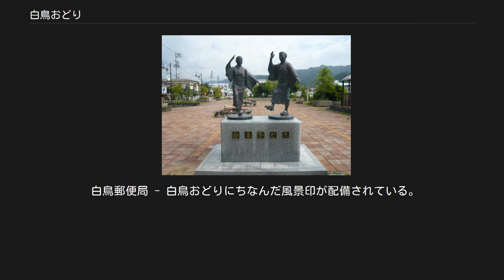白鳥おどり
白鳥おどり像（美濃白鳥駅前） 白鳥おどり（しろとりおどり）は、岐阜県郡上市白鳥町（旧・郡上郡白鳥町、通称「美濃白鳥」）で開催される伝統的な盆踊りである。
 古くは若い男女がおどりを通じ心を触れ合わせる場として存在し、現在も多くの人々に親しみつづけられている。
 いつ始まったかは定かではないが、約400年前より踊られていたと伝えられている。
 テンポが早く若者にも人気がある。
別名「白鳥マンボ」とも呼ばれている。
 各会場にキリコ灯籠を吊るしてその下で踊る。
 お盆に吊るし、仏教に深いつながりがあるキリコ灯籠は神仏習合の時代に長滝白山神社の拝殿に吊るされたことから各地の神社でも吊されるようになったと言い伝えられており、白山信仰の深さがうかがわれる。
 おどり屋台にもキリコ灯籠が飾られている。
 おどり会場は白鳥町内の市街地で行われる。
近年では白鳥市街地をだけでなく、石徹白でも行われる。
 ※ 「白鳥おどり変装おどりコンクール」が「白鳥おどり」の締めとして9月第四土曜日開催されている。
 2010年（平成22年）で64回目。
本年度は9月25日（土）。
変装踊りの元祖と言われている。
（以前は9月の白鳥神社例祭、最後の夜に協賛する形で行われていた） [変装踊り紹介HP] 「源助さん」「シッチョイ」「猫の子」「八ッ坂（やっさか）」「神代（じんだい）」「世栄（よざかえ）」「老坂（おいさか）」 近年は拝殿おどりより「さのさ」が踊られる。
(アンコールでも用いられる。
) 以前は郡上おどりの「かわさき」や「春駒」も踊られていたが、近年では演奏されることはない。
 おどり会場が町内各地を移動するため、1972年（昭和47年）に株式会社スズケンの寄付により移動式のおどり屋台が作成された。
 総欅造りで、屋台上部の屋根が昇降式になっている。
屋台倉庫格納時や移動時においては屋根を下げ、おどり会場では屋根を上げて使用する。
 制作に当たり、ケヤキの巨木を購入し、宮大工白石為治郎の手によりすべてその木から造りあげている。
 完成時には稚児行列を行い、踊り屋台をスズケン本社のある名古屋まで運び、広小路にてお披露目を行った。
 平成20年にはおどり屋台に未完成のままであった「木鼻」が取り付けられ、完全な形となり使用されている。
 神社の拝殿につるされたキリコ灯籠の下で踊られていたもので、音頭取りも踊りの輪に加わり、踊り子たちの下駄の音で調子をとり踊られる。
盆踊りの原型とも考えられる形式である。
 発祥は不明であるが、白鳥おどりの初期は拝殿おどりが踊られていたと考えられる。
 「場所おどり」「エッサッサ」「さのさ」「ドッコイサ」「ツーツーレロレロ」等。
近年は白鳥おどりの曲目を音頭のみで踊ることもある。
 白鳥郵便局 - 白鳥おどりにちなんだ風景印が配備されている。